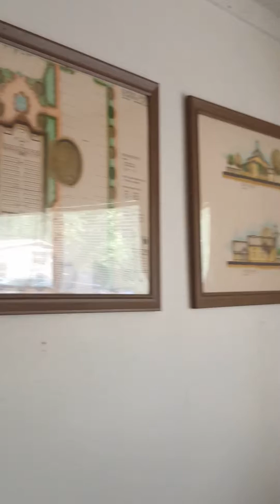A Baby Changes Everything-Faith Hill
Hymn Of Meditation